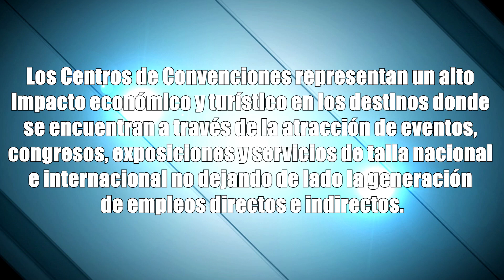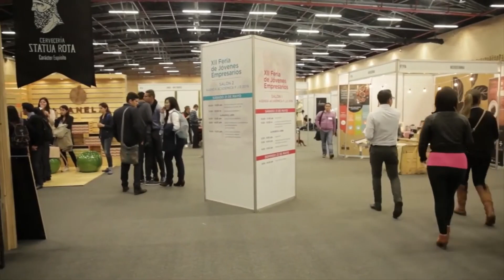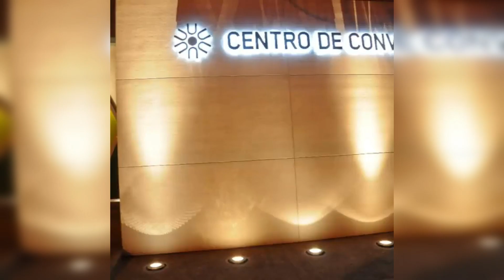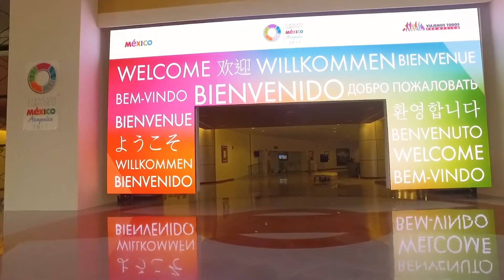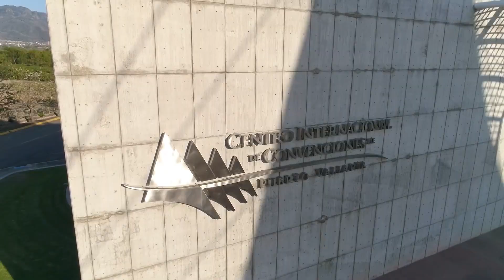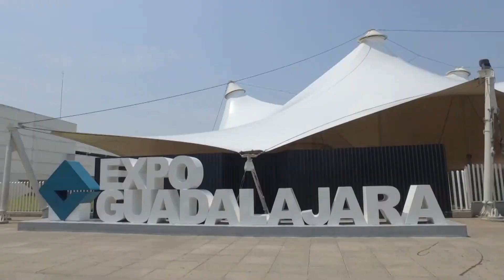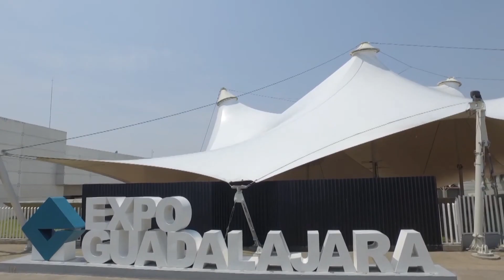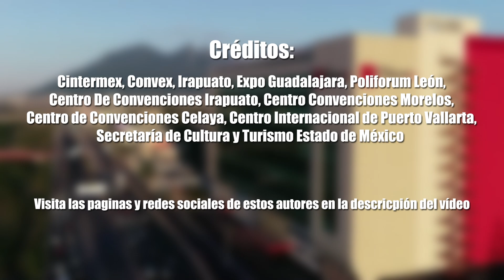Los Centros de Convenciones Más Modernos de México | Parte 2/4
Descubre los Centros de Convenciones más grandes y modernos de cada uno de los estados de México. En esta segunda parte se incluyen los estados de México, Guanajuato, Guerrero, Hidalgo, Jalisco, Michoacán, Morelos y Nuevo León.